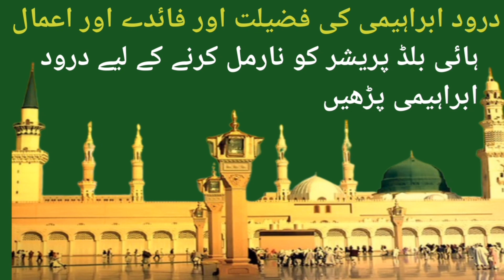Durood Ibrahim Barkat /darood lbrahim ki barkat durood pak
Durood Ibrahim Barkat /darood lbrahim ki barkat durood pak Countless benefits of Darood Ibrahimi and it rains profusely Preparation normalizes high blood pressure by increasing Darude Ibrahimdurood ibrahim ki fazilatdurood ibrahim tarjuma ke sath durood ibrahim ki tilawatdurood ibrahim ka tarjumdurood ibrahim durood ibrahimdurood ibrahim ka wazifadurood ibrahim ke faydedurood ibrahim padhne ka tarikadarood ibrahimi ptvdurood ibrahim hindi mai#darood pak ki tilawat#duroodsharif durood durecorder wazifa duroodsharif daroodsharifnodaroodsharif duroodsharifdaroodduroodduroodsereef wazifaduadarood sharif ki fazilatdarood sharif allah humma sallay aladarood sharif atif aslamdarood sharif ka wazifadarood pak khizri
benefits of darood pak in urdu
darood sharif k wazifa
durood sharif k wazifa
durood pak
darood pak
durood shereef
darood shereef
allah humma sallay ala,
benefits of reciting durood shareef
blessings of darood pak
# prophet muhammad in dream
durude ibrahimi
durood ibrahimi
darood ibrahimi
darood k wazifa
durood o salam
darood o salam
dily durood pak
Dhruva Park Tour
Benefits and Barkat of Darood Pak
Durood ki wazifs
dily darood pak k wazifa
durood khizra
Darood khizr#Durood ki Barkat
Darood ki barkat
Darood khizr ki barkat
Durood khizr ki barkat
Durood ki Muktsar
daroodki muktsar
durood Ibrahimi barkat
Durood pak ki barkat
Durood pak ki salam
Durood e Ibrahim
Islamic videos
lslamic video
Muslims Muslim
arab arabic
durood sharif with Urdu Translation
darood sharif with Urdu
allahumma salli ala muhammad
sallay ala muhammad
darood taj
Beautiful recitation of Darood Sharif
Durood Sharif Zikr
darood sharif zik
Durood Sharif Sleeping time
#100 baar Durood Sharif
#50 baar durood sharif
#313 baadurood pak
naat sharif
Benefits of Darood Pak
allah huma sale ala muhammadin wa aale Muhammad
durood o salam